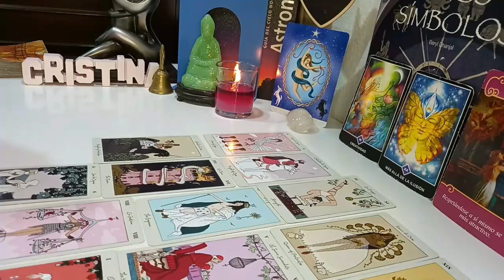AQUARIUS 😱MY GOD💥 LISTEN BEFORE IT'S TOO LATE ⏳ URGENT‼️ APRIL 2024 TAROT LOVE READING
Aquarius Love
Aquarius 2024
Aquarius today
Aquarius APRIL